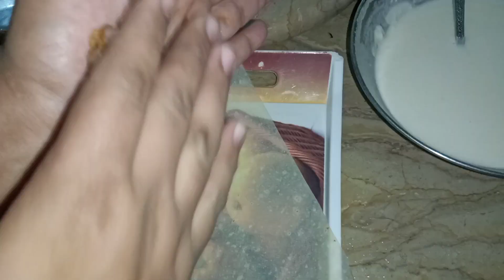chicken cheese Roll _ crispy Crunchy Chicken Cheese Roll recepi_shadiyon wale chicken cheese rolls